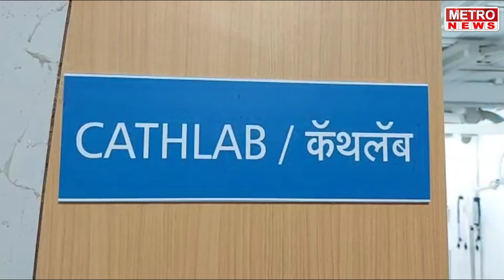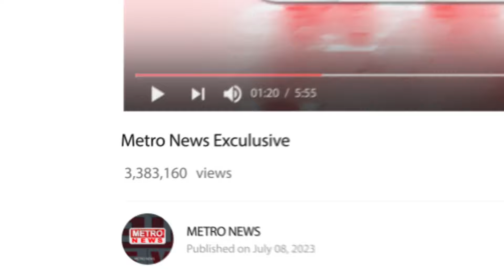Metro News | सुमारे चारशे गॅस सिलेंडरसह बत्तीस लाखांचा मुद्देमाल, दहा आरोपी अटक, पहा सविस्तर !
सुमारे चारशे गॅस सिलेंडरसह बत्तीस लाखांचा मुद्देमाल, दहा आरोपी अटक, पहा सविस्तर !